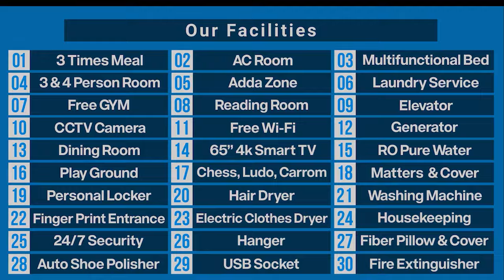ঢাকার বিভিন্ন স্থানে আমাদের ব্রাঞ্চ রয়েছে । ১/২/৩/৪/৬/৯ জনের থাকার বেডিং রয়েছে